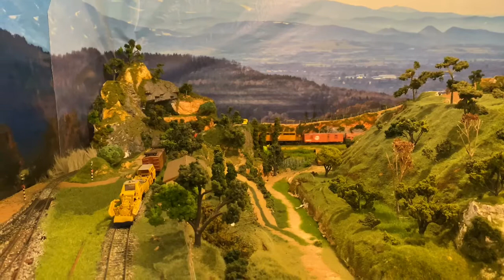S501 - especial socorro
Trem especial de socorro com guindaste e com vagões acidentados